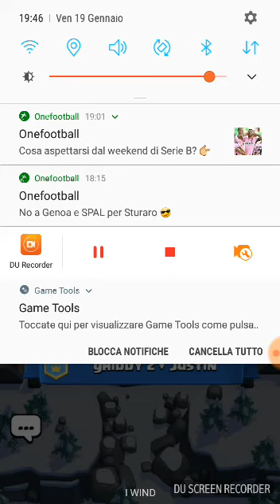Battaglie 2 vs 2